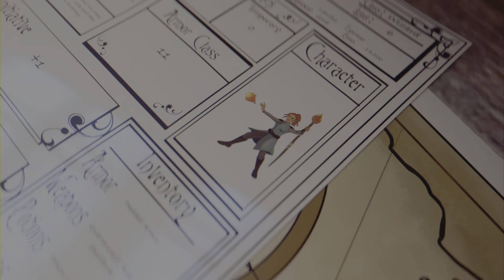HOGWARTS LEGACY .. HOGSMEADE TROLL FIGHT